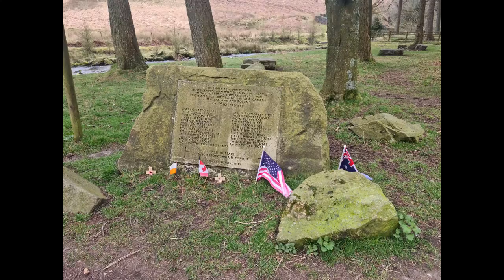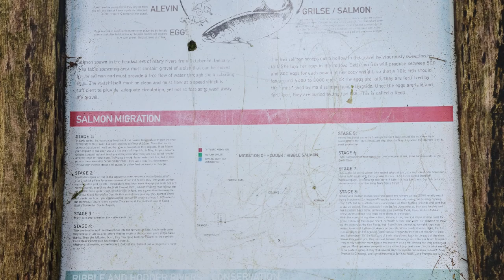Short walk along a stream in Forest of Bowland